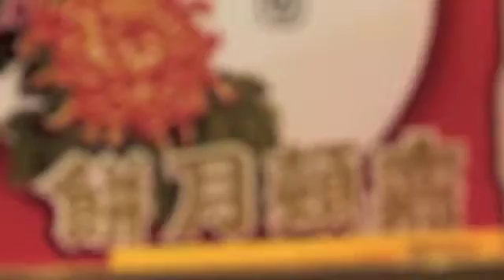Middle Autumn Festival Film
This short film is about how different people and groups in Chinese community in Merseyside celebrate Middle Autumn Festival and what the festival means to them. It is directed by Fenfen Huang of China Pearl and filmed and edited by Mike Lunt of Mirror Image. It was premiered at 'Moonlight Reverie' Middle Autumn Festival Show produced by China Pearl on 1st October 2011 at the Capstone Theatre.